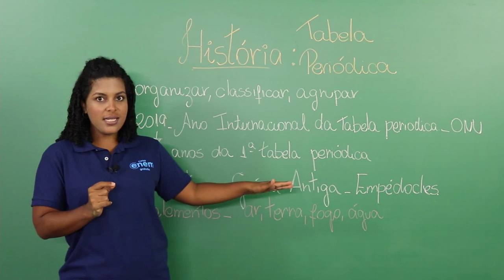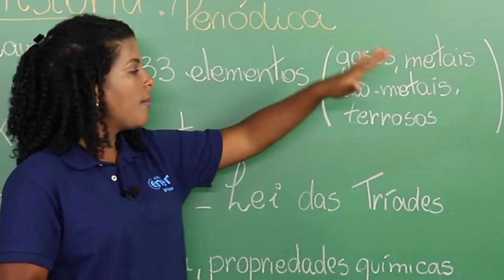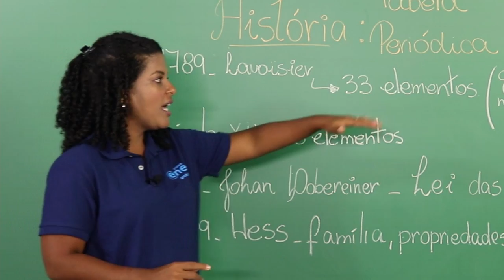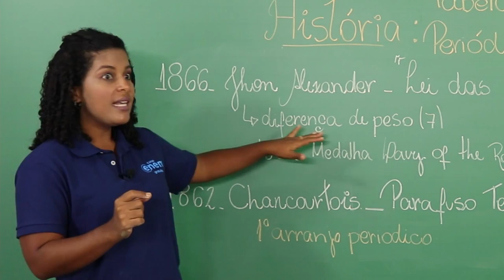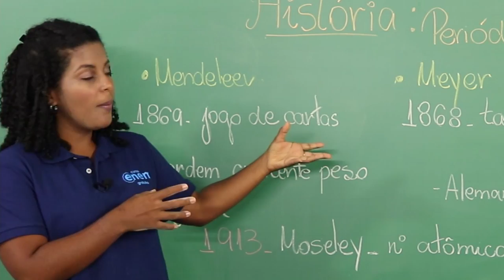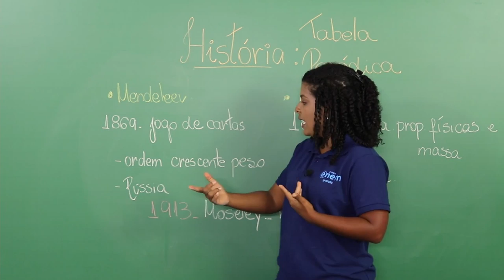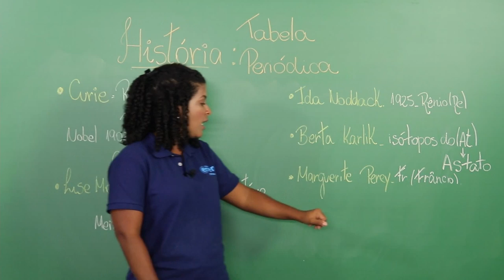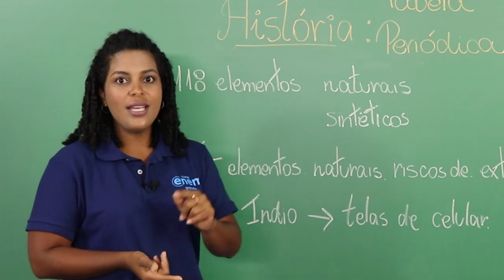A HISTÓRIA DA TABELA PERIÓDICA: organização dos elementos químicos | resumo Enem Prof Larissa Campos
A HISTÓRIA DA TABELA PERIÓDICA: organização dos elementos químicos | RESUMO DE QUÍMICA PARA O ENEM, com a professora de química  Larissa Campos, do canal do Curso Enem Gratuito.

De todas as tentativas de classificação dos elementos químicos, a mais meticulosa foi a feita por Dimitri Ivanovitch Mendeleyev em 1869.

Esse cientista ordenou cerca de 60 elementos químicos conhecidos em sua época em 12 linhas horizontais, em ordem crescente de massas atômicas e tomando o cuidado de colocar na mesma vertical os elementos de propriedades químicas semelhantes.

E hoje, como está a tabela periódica?

Além de mais completa, a Classificação Periódica de hoje apresenta os elementos químicos dispostos em ordem crescente de número atômico, conceito esse estabelecido em 1913 por Henry G.J.Moseley (1887 – 1915), ao verificar que esse valor caracterizava melhor um elemento químico do que a sua massa atômica.

Descubra mais sobre a história desse material essencial no estudo da química com a professora de Química Larissa Campos.

⏱ MINUTAGEM / ASSUNTOS
00:19 - Para que serve a tabela periódica
00:41 - A primeira tabela periódica
01:48 - Os primeiros 33 elementos conhecidos
02:10 - Adição de mais 30 elementos
02:19 - Lei das Tríades
03:02 - Famílias e propriedades químicas
03:30 - Lei das oitavas
04:21 - Parafuso telúrico
05:17 - Quem é o verdadeiro dono da tabela periódica como conhecemos hoje
06:48 - Mulheres na química e suas contribuições para a tabela
07:50 - Atual tabela e o que pode acontecer com ela em breve

FACE /cursoenemgratuito/